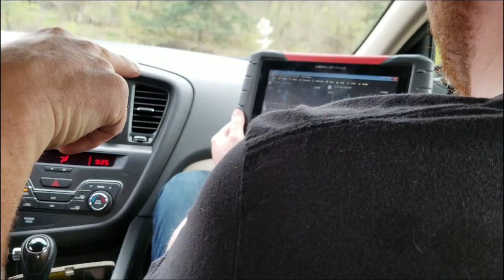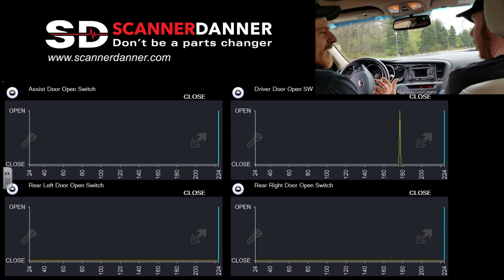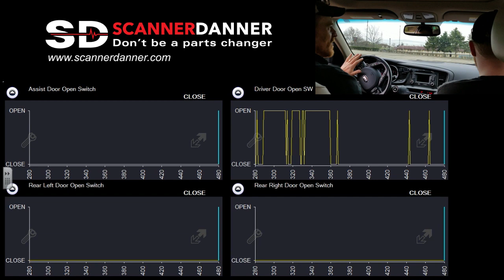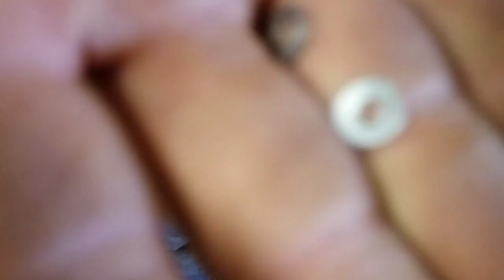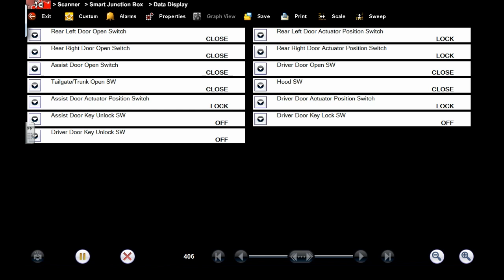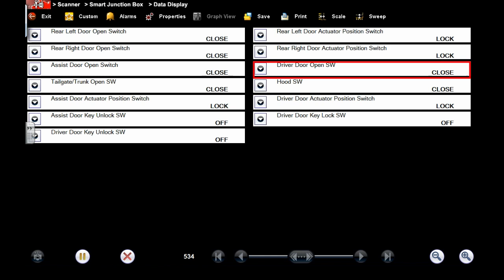2013 Kia Dome Light - Featuring Rosedale Technical College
2013 Kia Optima dome light randomly comes on when making right turns. This case study was filmed during shop time at Rosedale Technical College. for more information about our programs.